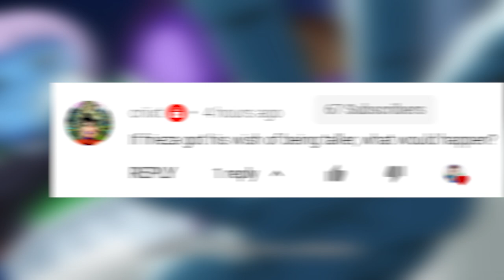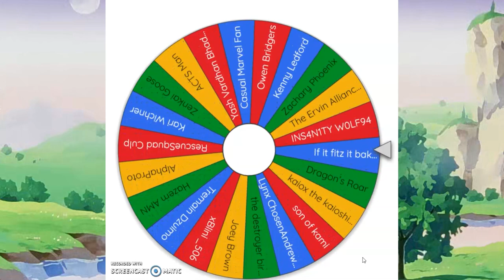Why Frieza Wants to Be Taller by 5cm EXPLAINED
Why Frieza Wants to Be Taller by 5cm EXPLAINED. Why did Frieza change his wish from immortality to being 5cm taller? Why Frieza wants the Dragon Balls was one theme in Dragon Ball Super Broly. Frieza wanting to be taller is another one of Toriyama's gags, but it's also a throwback to Commander Red who desired the same of the Dragon Balls. It was in Hell that Frieza realised he didn't want to be immortal anymore, just slightly taller so no-one would notice.

✅ Check out the channel playlists where YOU will learn more about Dragon Ball!
💥 Deep DBZ
💥 Gohan videos!
💥 What Ifs & Theories
💥 Best of Kaioshin Curt
💥 Character Guides
💥 Realm Guides

✅ The equipment I use to make videos:
⚡ Panasonic G7 Camera
⚡ Rode NT5 Cardioid Microphone
⚡ Tascam DR-60DMKII Stereo Recorder
⚡ Corsair Elgato Green Screen
⚡ Velbon CX-888 Tripod for DSLR Cameras
⚡ ASUS ROG TUF Curved VG35VQ 35 Inch UWQHD Gaming Monitor